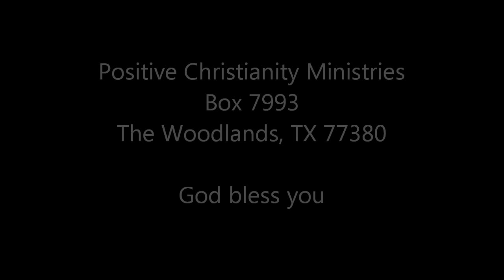Prayer for Added Bliss in Life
beginning April 9 2012 Christopher Ian Chenoweth